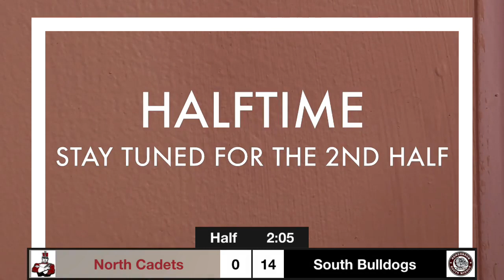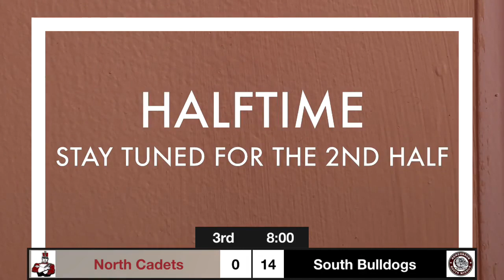North vs South 8th Grade Football